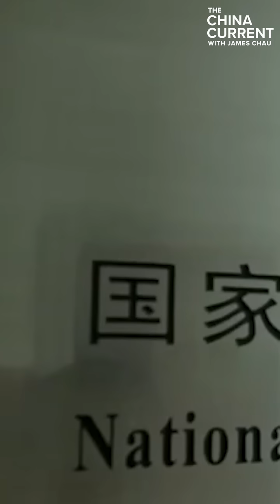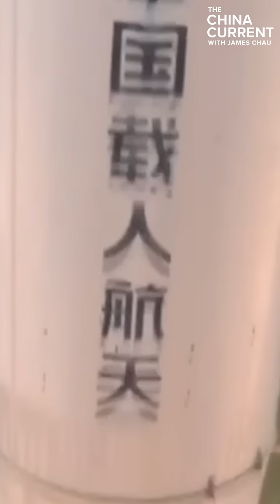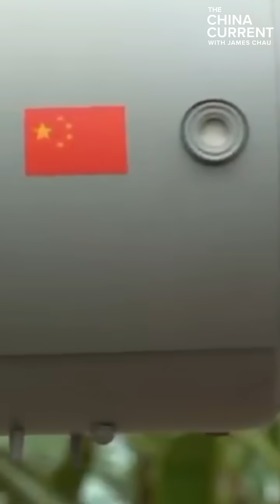Seeds in Space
With agricultural production under pressure, food security has become more important than ever. Chinese scientists are sending seeds to be grown in outer space — creating new varieties of crops including rice, corn, and soybean.